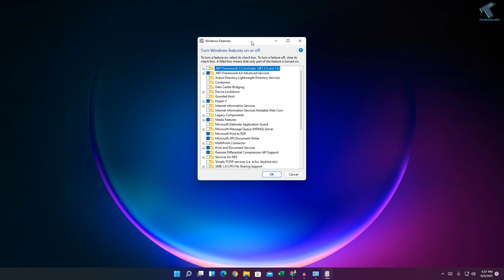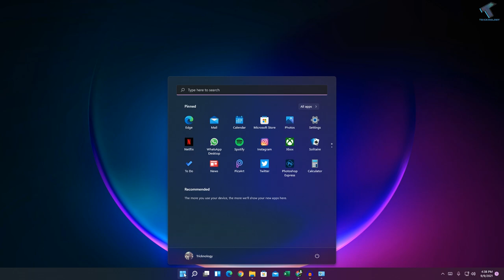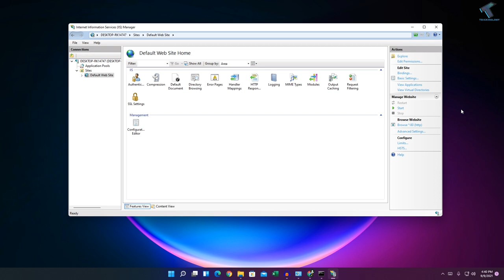How To Configure/Setup IIS(Internet Information Services) in Windows 11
In this video tutorial, I will show you guys how to configure or install IIS (Internet Information Services) on your Windows 11 PC or Laptop.

Command:
ipconfig